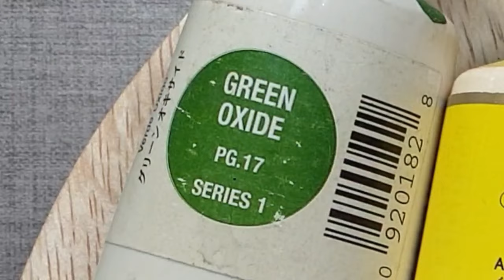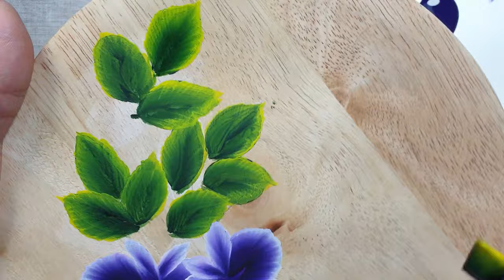아크릴물감으로 다이소 원목접시에 팬지 꽃 쉽게 그리는 방법 4편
안녕하세요! 네일아트에 대한 궁금증을 풀어드리고, 유익한 네일 정보와 기술을
전달해주는 '수편 아트'채널의 이원장쌤입니다ㅎㅎ😆👍

이번 영상에서는 팬지꽃 마지막편으로 아크릴물감을 이용해 다이소 원목접시에 쉽게 팬지꽃을 그리는 방법을 알려드리는 영상을 준비했습니다!

ㅡㅡㅡㅡㅡㅡㅡㅡㅡㅡㅡㅡㅡㅡㅡㅡㅡㅡㅡㅡ
ㅡㅡㅡㅡㅡㅡㅡㅡㅡㅡㅡㅡㅡㅡㅡㅡㅡㅡㅡㅡ

아크릴물감으로 팬지 꽃 쉽게 그리는 방법 3편